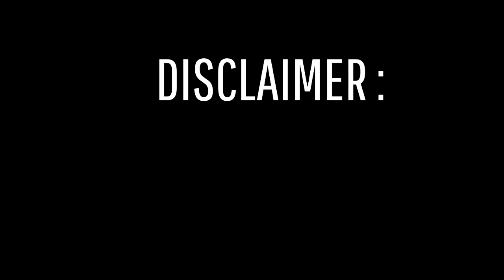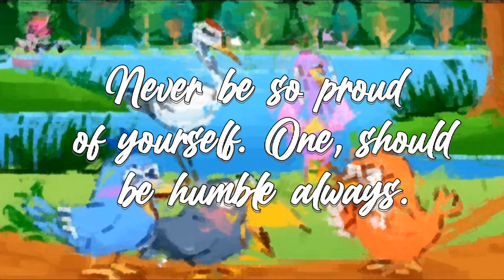The Peacock and the Crane Fable